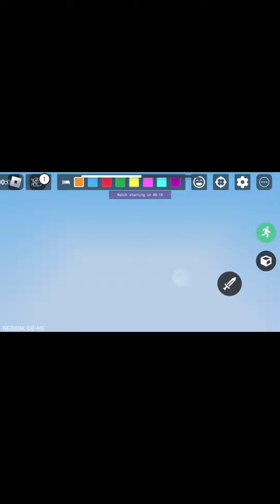Bedwars but I can’t die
Bedwars but I cant died

If I die I have to give away a kit or donate robux to a random person